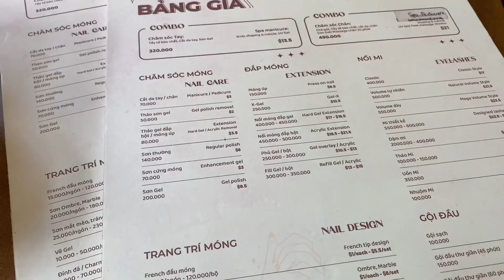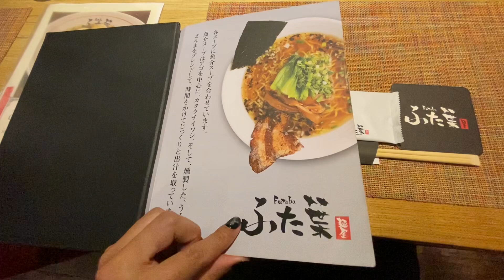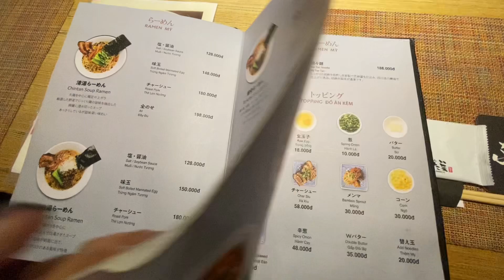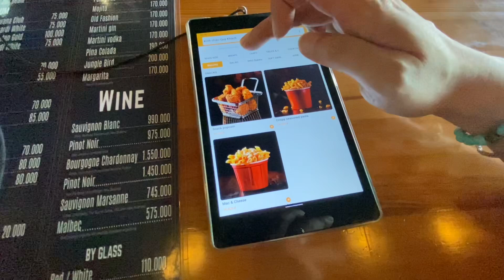【KK在越南】越南🇻🇳胡志明市外派生活的休假日常｜美甲日~來試試指甲彩繪｜日本街拉麵探店🍜｜美式漢堡探店 ｜越南本地生產的樂福鞋 👞｜休日過ごし方😄【記得開啟CC字幕哦】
每個人口味不同，都是以自己本身口味來評價味道哦！

Thanks you all.  :D

攝影/影片編緝: IPHONE 11/ I-MOVIE